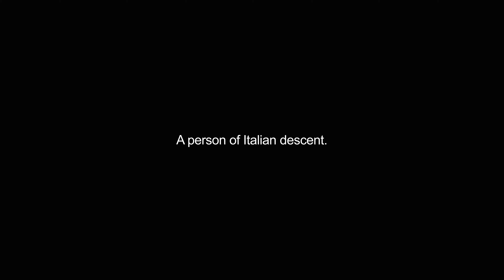guineas video Dictionary meaning and pronunciation